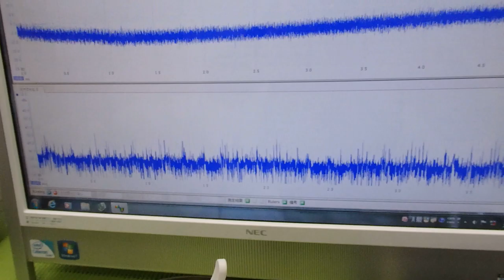メガヘルツの超音波発振制御プローブを利用した実験動画 ultrasonic-labo